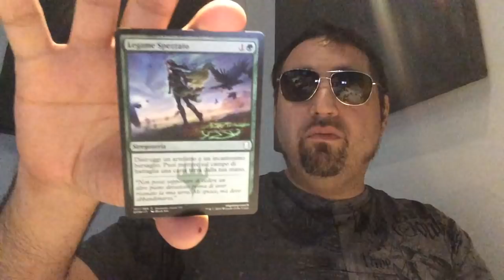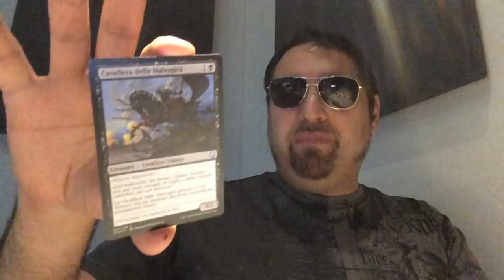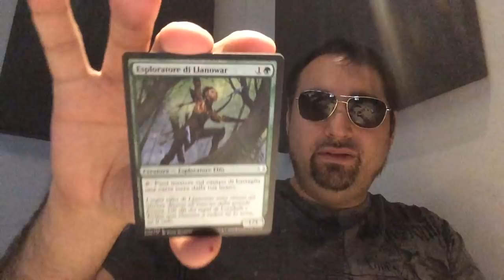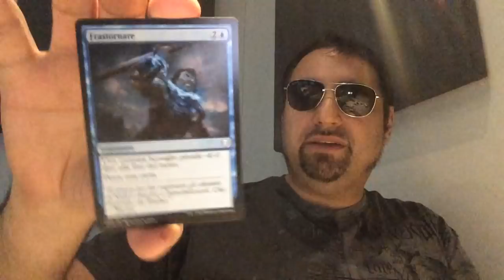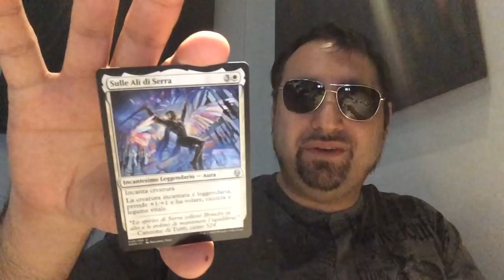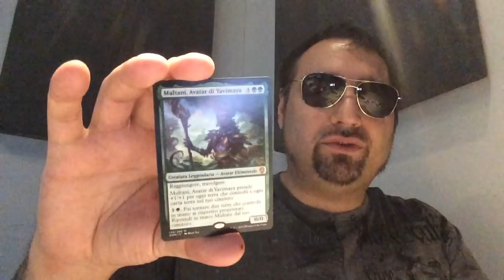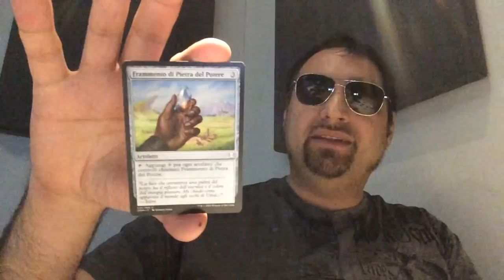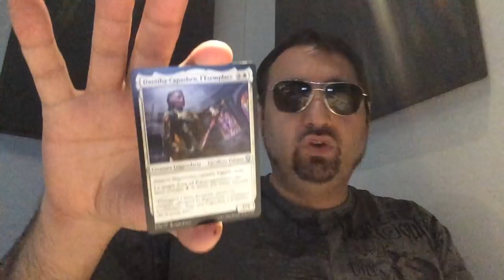Magic: Dominaria - sbusto 1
Oggi vi parlo di Dominaria (c'è la pre-release nel week-end!!!) e procedo ad aprire tre bustine di espansione, nella speranza di trovare una delle "bombe" del set"

Se volete trovare il negozio Magic più vicino a casa vostra, usate lo Store Locator